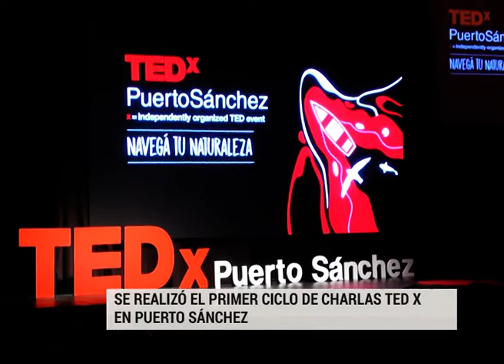TED X PUERTO SANCHEZ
Por primera vez en Paraná se realizó en el Centro Provincial de Convenciones